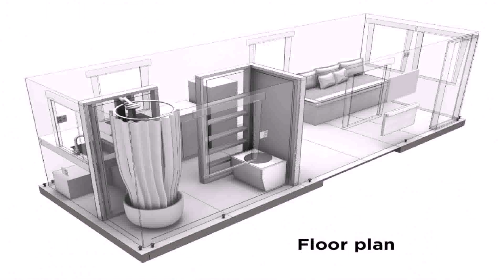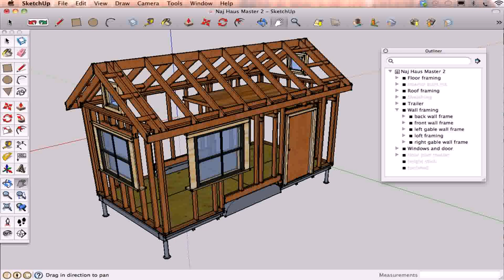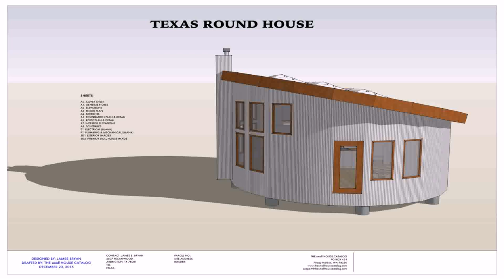Tiny House Plans Download